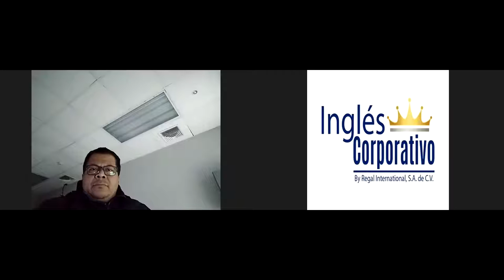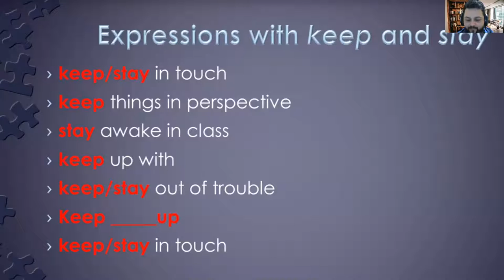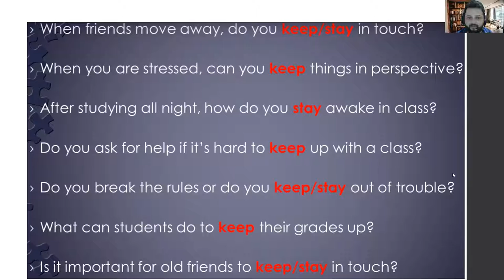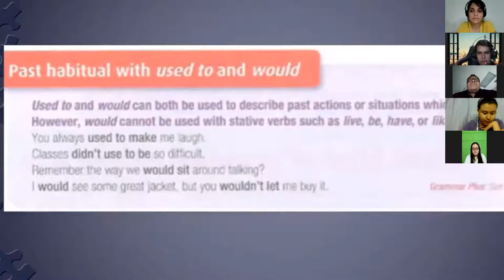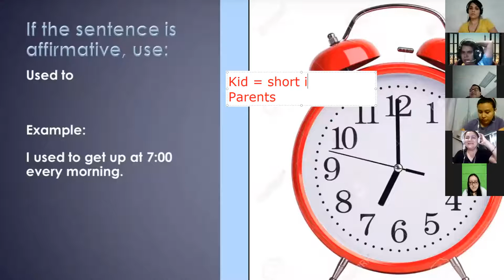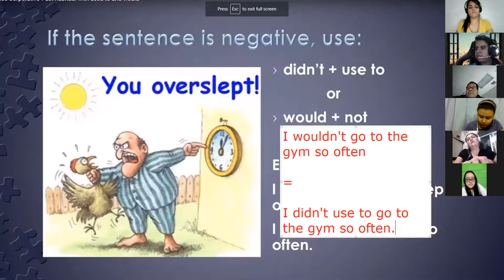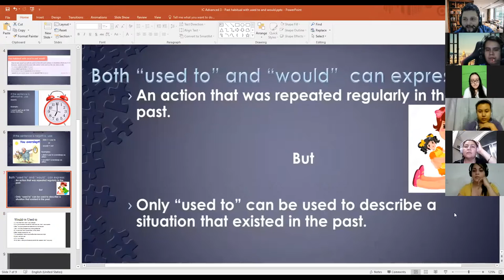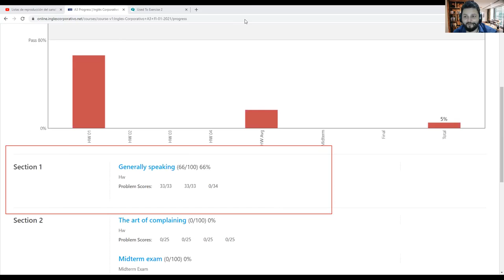Ingles Corporativo- Day 4 Would vs Used to